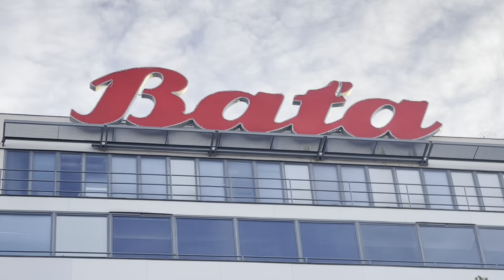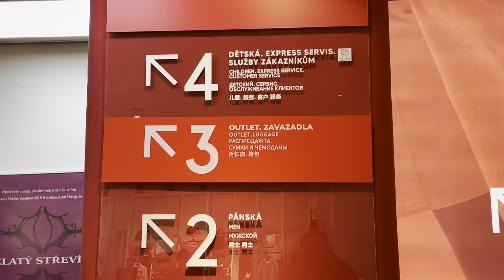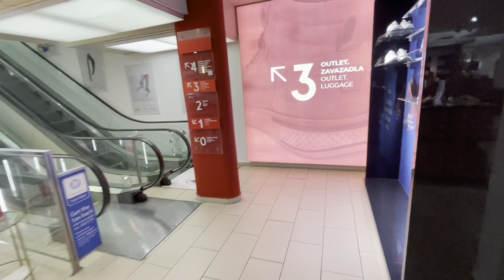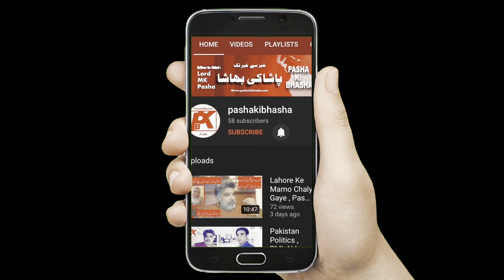Bata's Success Story: From Humble Beginnings to Global Brand | Pasha ki Bhasha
Discover the inspiring journey of Bata, from its humble beginnings to becoming a global brand. Learn the secrets of their success with Pasha ki Bhasha.